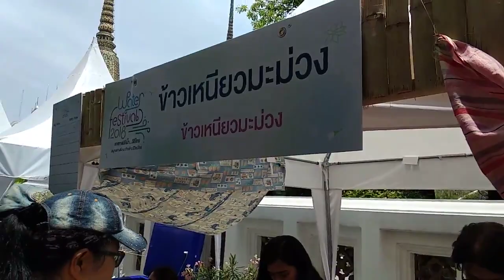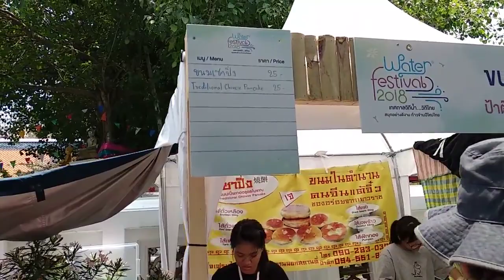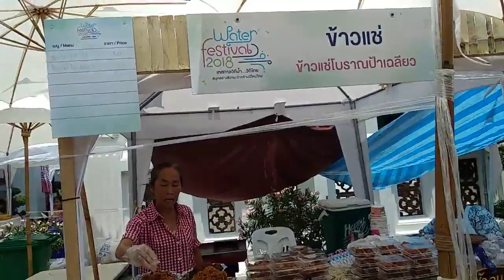Bazar Makanan Lezat di Area Temple Budsha Thailand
Mencicipi Aneka Kuliner Enak Diluar TEMPLE BUDDHA di THAILAND

golden buddha temple thailand
big buddha temple thailand
sleeping buddha temple thailand
emerald buddha temple thailand
jade buddha temple thailand
5 buddha temple thailand
1 million buddha temple thailand
white buddha temple thailand
1000 buddha temple thailand
3000 buddha temple thailand
3 buddha